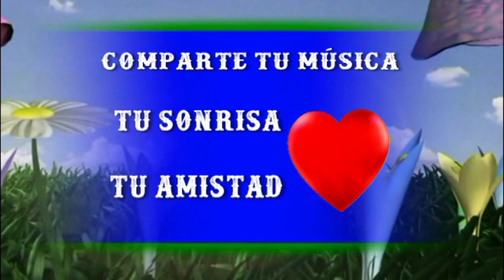Violines ROMANTICOS DE CUBA - Boleros de la Edad De Oro - Recuerdos Inolvidables de Nuestros Tiempos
Exitos Inmortales, Recuerdos Inolvidables My Classic Collection -
Boleros de la Edad De Oro  - Titulos de las Canciones, todas Violines Románticos De Cuba
1 - Abril en Portugal
2 - Adeste Fideles
3 - Adeste Fideles
4 - Arre Borreguito
5 - Campanas Sobre Campanas
6 - Casatschof
7 - Cerca del Mar
8 - El Niño del Tambor
9 - El Niño y el Tambor
10 - Los Peces en el Rio
11 - Maria Bonita
12 Me Nace del Corazón
13-  Noche de Paz
14 -  Vereda Tropical